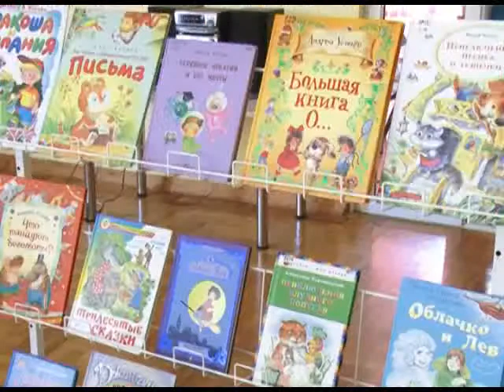День знаний в библиотеке Новости 24 Сочи Эфкате